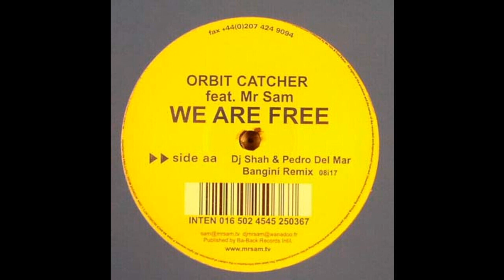Orbit Catcher - We Are Free (DJ Shah & Pedro Del Mar Bangin' Remix) 2004